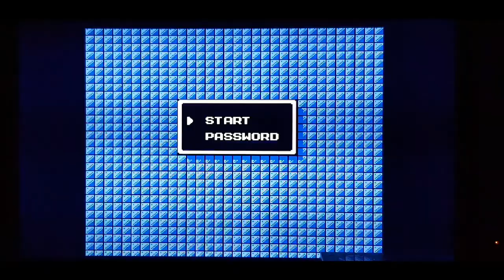Nintendo Entertainment System/NES Classic Review.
Review of Nintendo Entertainment System/NES Classic Review.